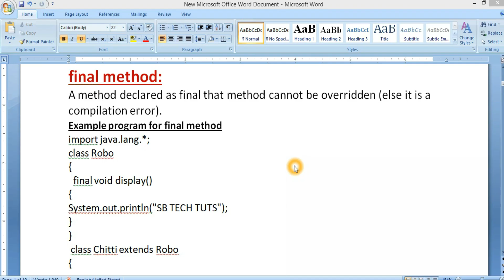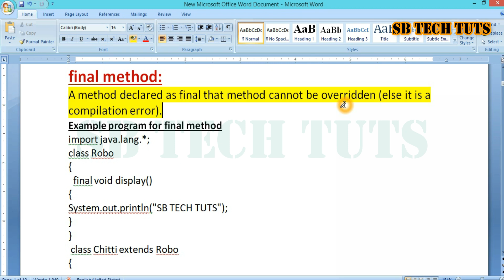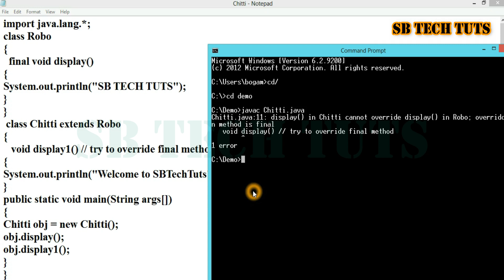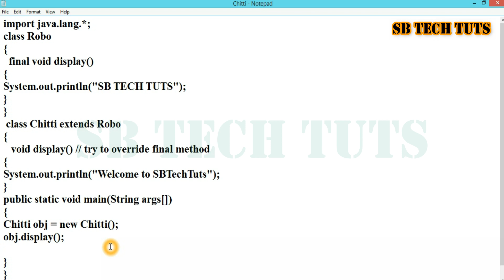Final Method in Java | Java Programming | Telugu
final method:
A method declared as final that method cannot be overridden (else it is a compilation error).
final variable:
A variable declared as final that variable cannot be changed (it will be constant) and they must be used in entire program.

final method
final method in java
final method in java in telugu
final keyword
final keyword in java
final variable
final variable in java
final variable in java in telugu
final variable in telugu
Final Variable in Java | Final Variable | Java Programming | Telugu
java final variable
java programming
java tutorial
java
java in telugu
java final keyword
final keyword
sudhakar
bogam
sb tech tuts
telugu